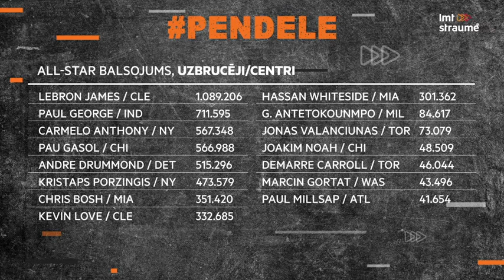Bukmeikers prognozē Porziņģa izredzes spēlēt NBA AllStars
Bukmeikers Arvīds Rasa jaunajā sporta diskusiju šovā Pendele komentē Kristapa Porziņģa izredzes tikt iebalsotam šīs sezonas NBA AllStar spēlē. Skaties arī LMT Straume